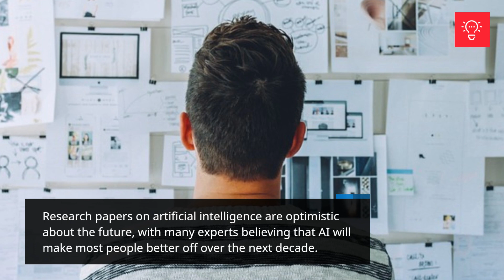What do research papers on artificial intelligence say about the future?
A new movie every week.